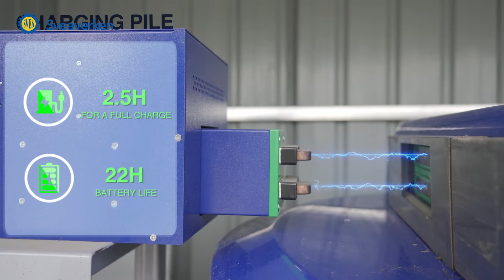Sveaverken RoboPusher Pro Introduction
Automatic Visual Navigation Feed Pushing Robot
1.Visual Navigation
2. Real-time Remote Monitoring
3.2.5h fully automatic charging for 22h constant feeding
4.High-efficiency feed pushing at 18 m/min
5.Automatic round-the-clock operation
6. Easy deployment